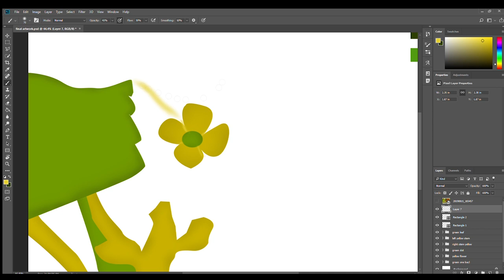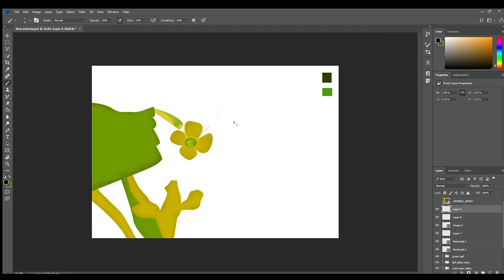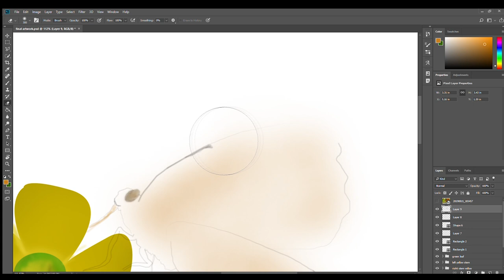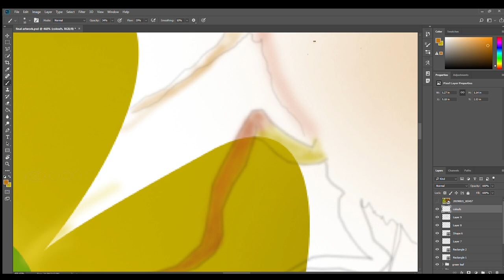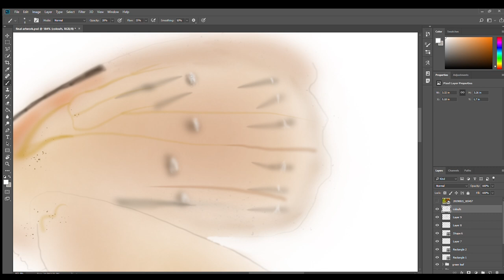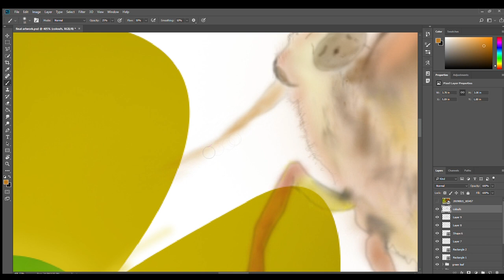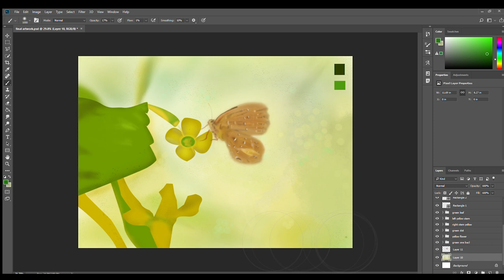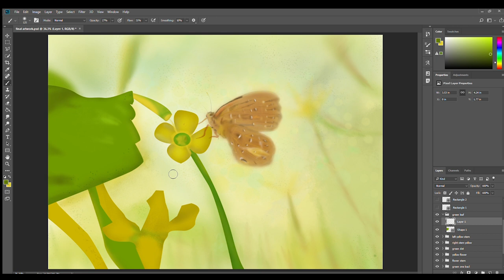Digital Artwork | Final Artwork | Butterfly